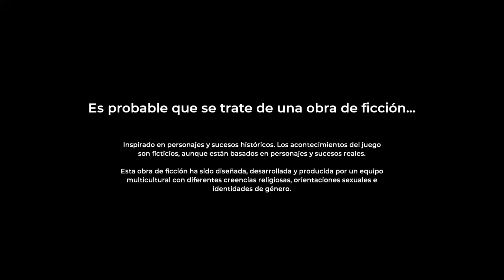The Council Episodio 1 Gratis Free PS4 - tiene trofeos 🎖️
The council episode 1 the mad ones Gameplay
THE COUNCIL